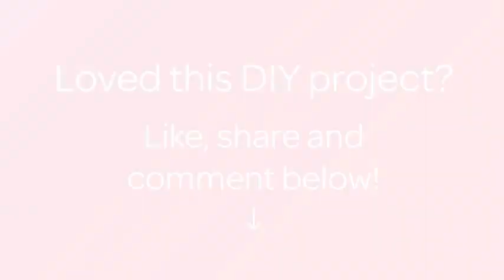Make a Fragrant Coffee Candle - DIY Home - Guidecentral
About this DIY project:
- Title: Make a Fragrant Coffee Candle

Supplies:
- Wax Crayons
- Paraffin Wax
- Candle wicks
- Metal ware
- Bamboo sticks
- Molds